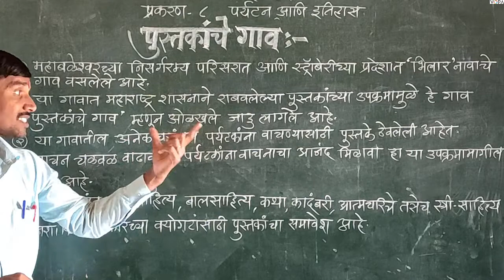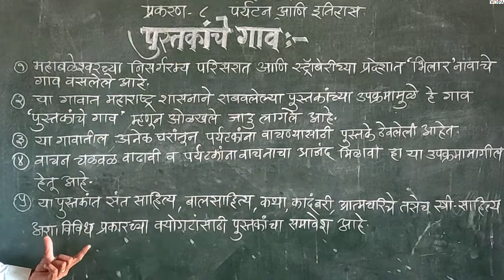10 वी | NTS | इतिहास | पर्यटन आणि इतिहास | V6 | V-School